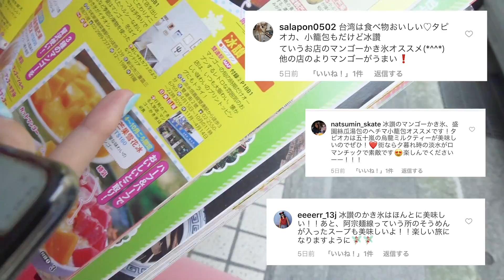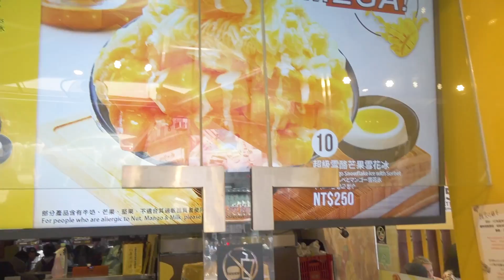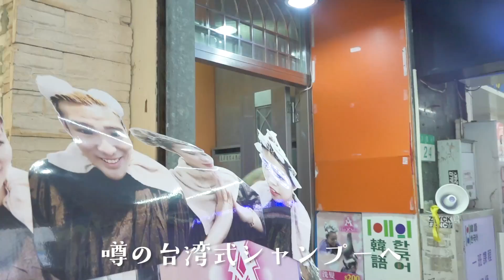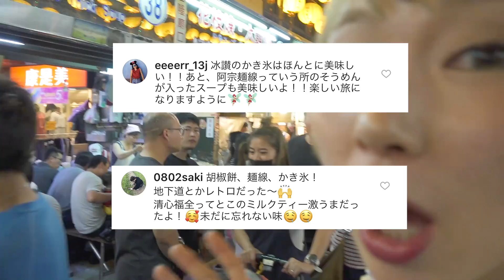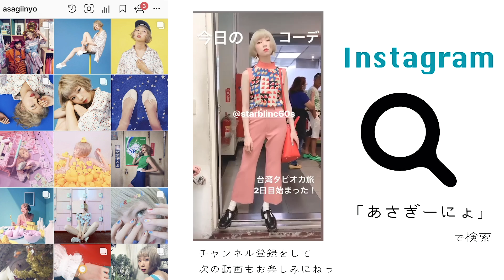女子の最終兵器はバカンスだ。ﾆｰﾊｵﾆｰﾊｵ台湾ｼｪｲｼｪｲ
🌈おみやげ企画🌈

Instagramで沢山教えてくれてありがとうの気持ちを込めて、
限定5名名様におみやげをどれか１つプレゼントしたいと思います！

［応募方法］
私のタグつけて投稿してね〜！
今回の台湾動画の感想ぜひ書いてねー！
画像は私にまつわる写真なんでもいいよ〜
うちの写真でも、ポップな写真やイラストでも〜！
(必ず画像内に @asagiinyo のタグをつけてね！
タグつけしてもらった画像の中から選ぶからね！）

［結果発表］
当選した方には私からその画像にコメント
しに行きます✏️
(6/8までに返事がなければ残念ながら落選)